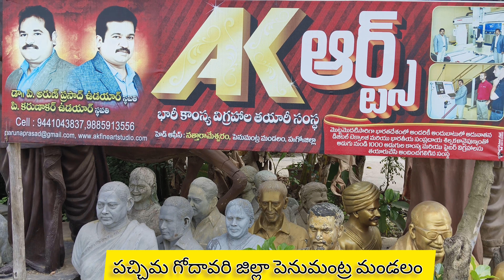భారత దేశంలోనే ప్రముఖ శిల్ప కళా కేంద్రాలలో ఒకటిగా పేరొందిన ఏ కే ఆర్ట్స్ స్టూడియో.. పార్ట్..1